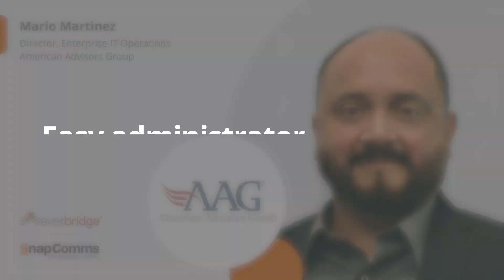AAG Customer Story